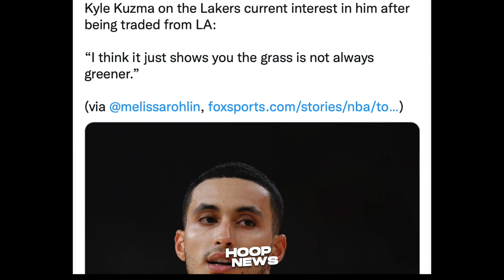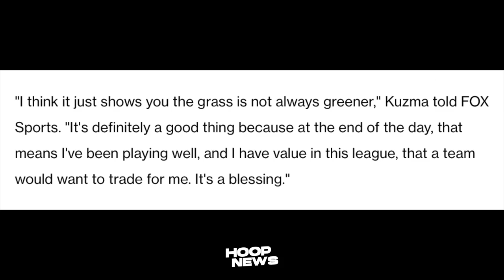Sinabi ito ni Kyle Kuzma tungkol sa posibleng Pag-balik niya sa Lakers...